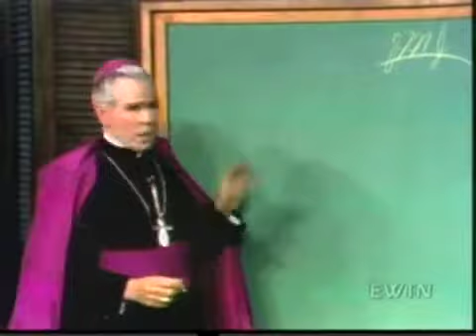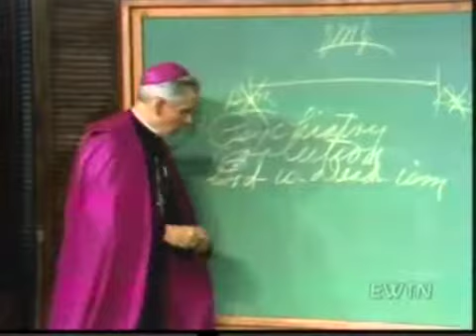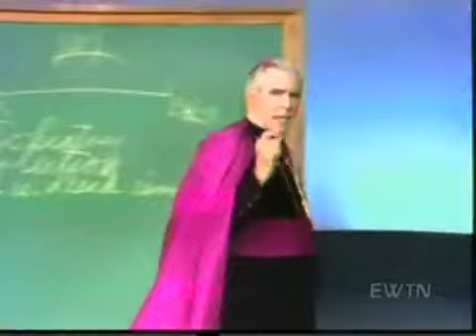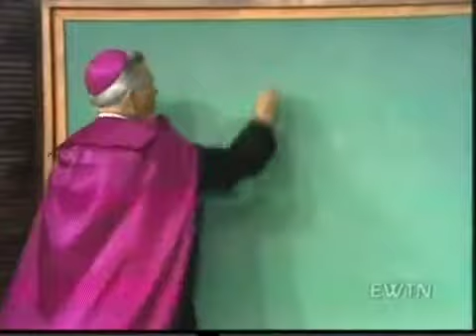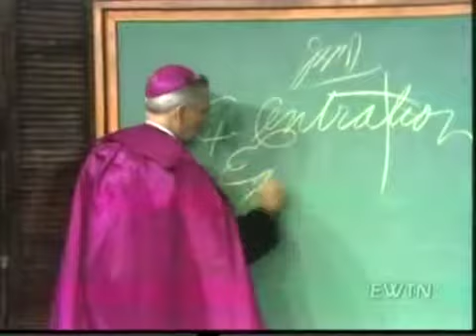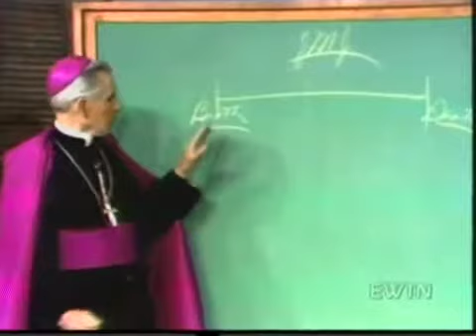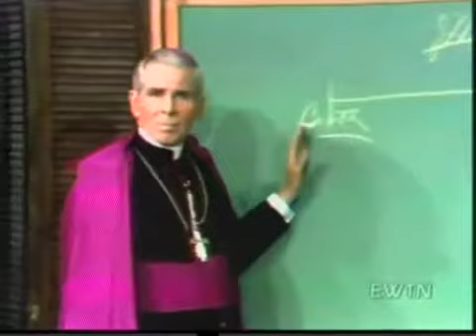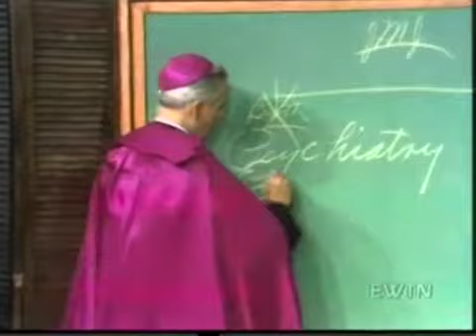The New Taboo - Bishop Fulton J Sheen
New Catholic Generation's panel discusses the renowned television and radio host Bishop Fulton J. Sheen. Original videos here:

Originally broadcast in 1956 from his TV Show Life is Worth Living